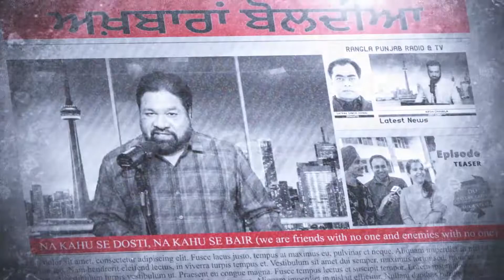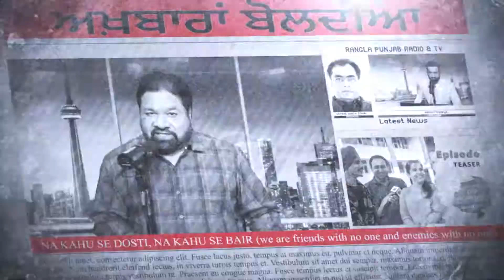Akhbaaran Boldiyan - Dilbag Chawla || EP 19 || RANGLA PUNJAB RADIO AND TV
LIVE 🔴 RANGLA PUNJAB RADIO ||       || LATEST NEWS
RANGLA PUNJAB
MONDAY TO FRIDAY 9am to 10am LIVE ON
MONDAY TO FRIDAY 8pm to 12am
SATURDAY 5pm to 8pm

Tags-
canada news,
canada news live,